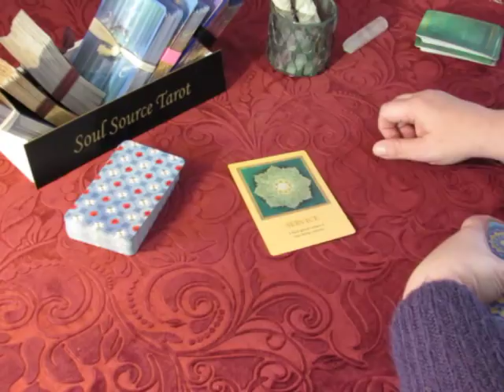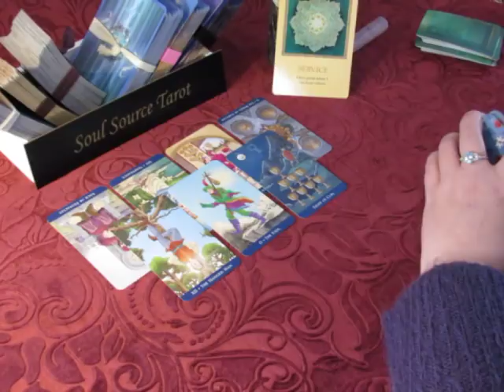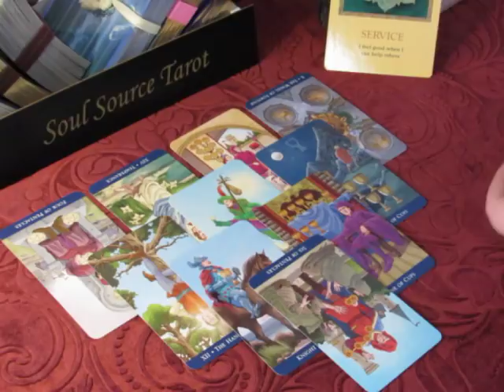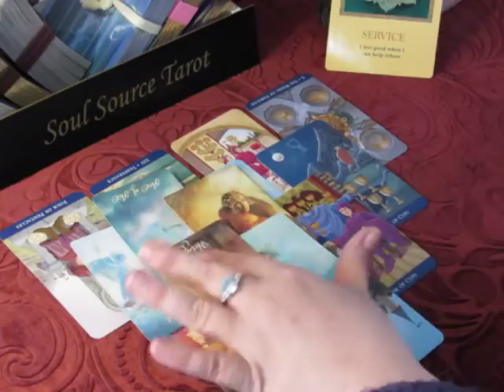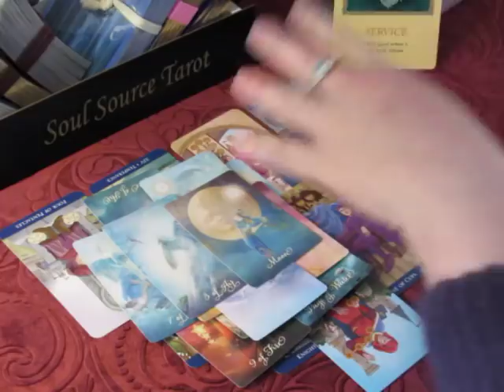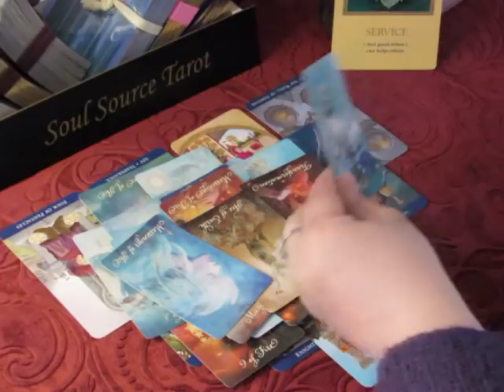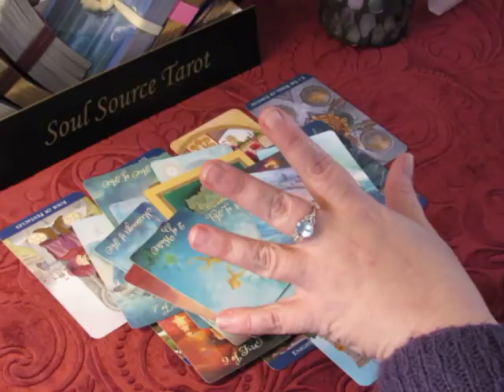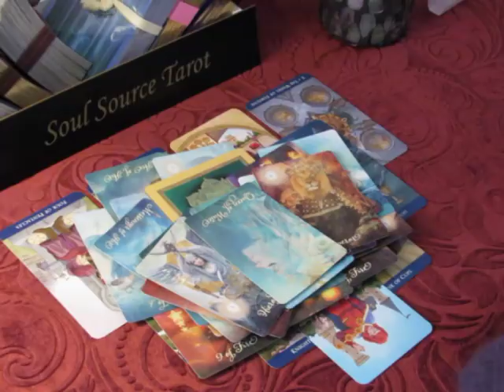~Cancer~Love~It's A Challenge~March 12 to 18, 2018 Weekly Tarot Reading